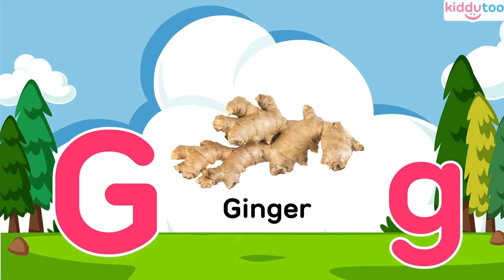ABC Alphabet | Alphabet with Vegetables Name | ABCD | English Alphabet | Alphabet Vocabulary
Dear Kids,
In this video, you will learn ABC Alphabet with Vegetables Name in English.

List of A to Z Alphabet with Vegetables Name:
A - Ash Gourd
B - Broccoli
C - Carrot
D - Drumstick
E - Eggplant
F - Fenugreek Leaf
G - Ginger
H - Herbs
I - Ivy Gourd
J - Jackfruit
K - Kohlrabi
L - Lady Finger
M - Mushroom
N - Napa Cabbage
O - Onion
P - Potato
R - Radish
S - Spinach
T - Tomato
U - Ulluco
V - Vanilla Beans
W - White Eggplant
Y - Yam Root
Z - Zucchini

Topic covered in this video:
1. A to Z Vegetables Names For Kids
2. Phonics songs
3. Vegetable Vocabulary
4. सब्जियों के नाम
5. ABCD Alphabets
6. English alphabets with phonics sounds
7. ABCD Rhymes
8. Alphabet vocabulary a to z